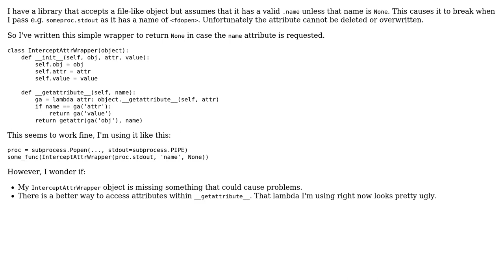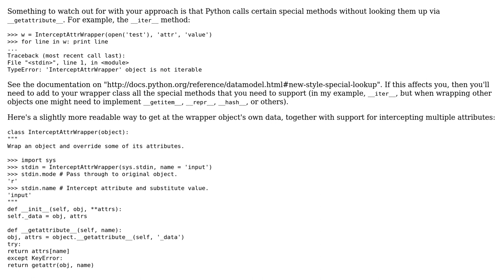Intercept read access to a certain object attribute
With thanks & praise to God, and with thanks to the many people who have made this project possible! | Content (except music & images) licensed under CC BY-SA | Music | Images & others | With thanks to user ThiefMaster user Gareth Rees and the Stack Exchange Network Trademarks are property of their respective owners. You are responsible for your own actions.